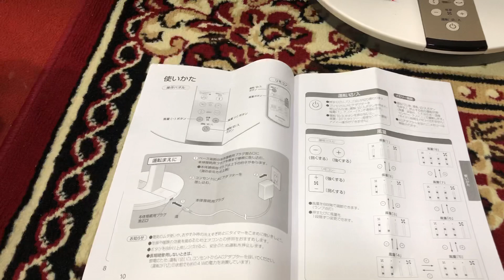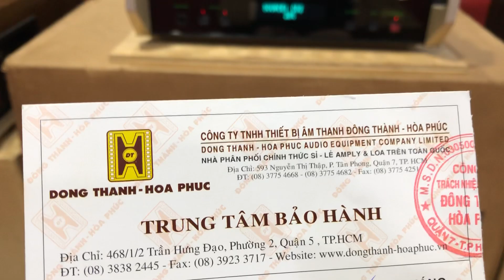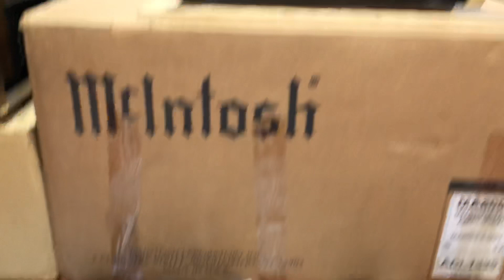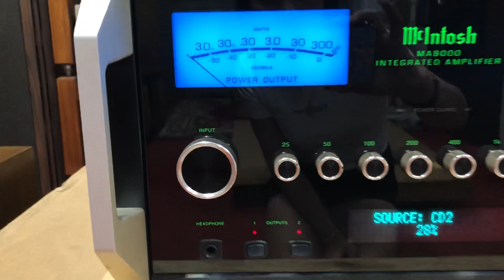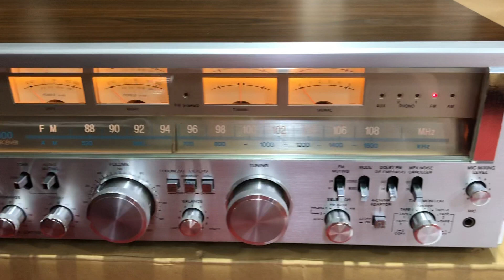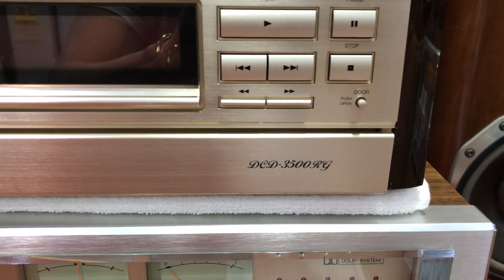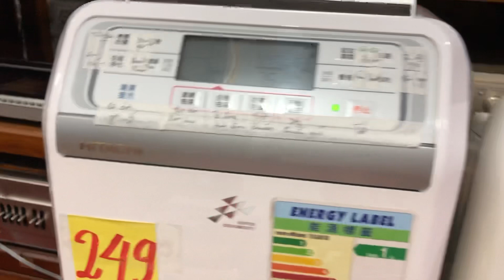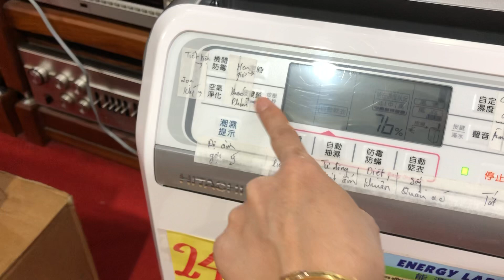Thông báo hàng về toàn khủng long Full Xốp đẹp nghẹn lời về ngày 29/2/2020 lh _ 0989 723 148 🥇🥇🥇